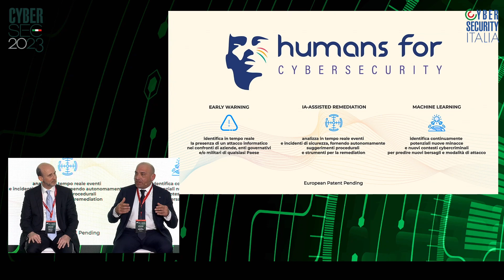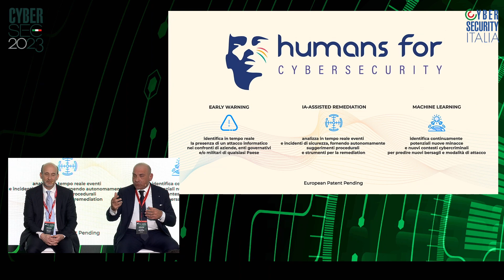CyberSec2023: panel "Illeciti in rete: nuovi approcci e metodologie investigative attraverso l’IA"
Il video integrale del panel "Illeciti in rete: nuovi approcci e metodologie investigative attraverso l’uso dell’Intelligenza Artificiale" in occasione di “CyberSec2023 – Nuovi Domìni, Guerre Ibride e Cooperazione”, la seconda edizione della Conferenza internazionale promossa ed organizzata dal nostro quotidiano. Roma, 1-2 marzo 2023.

Sono intervenuti: Alessandro D’Alesio, CEO, Datakrypto; Alessandro Ghezzi, Senior Sales Engineer, CrowdStrike; Giuseppe Mocerino, Presidente, Netgroup; Claudio Paganelli, Responsabile Cyber Competence Center, Intellera Consulting. Ha moderato: Luigi Garofalo, Direttore, CyberSecurity Italia.